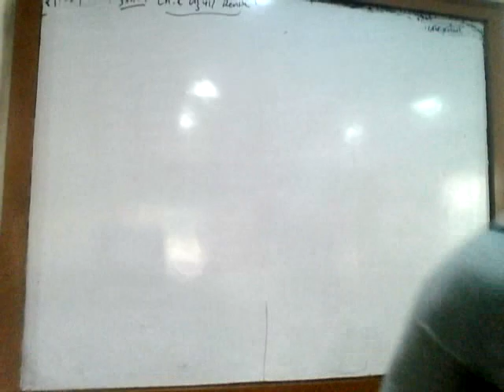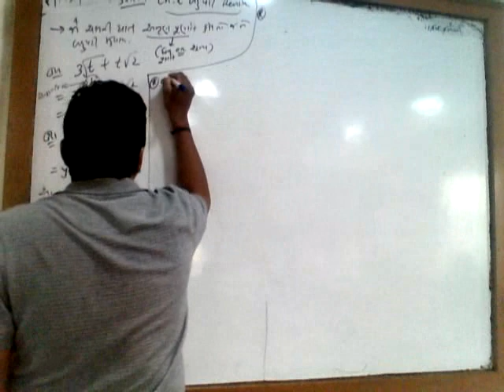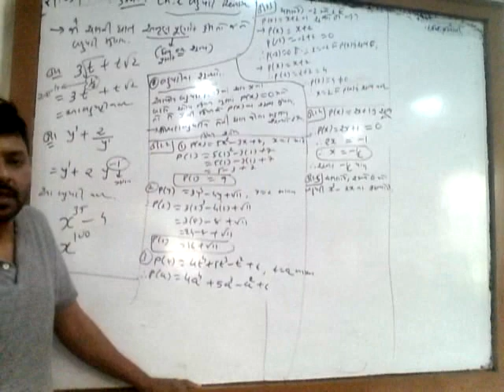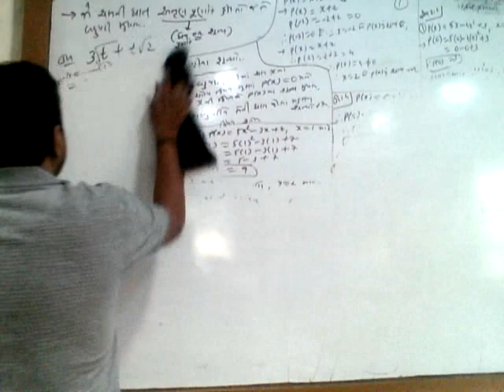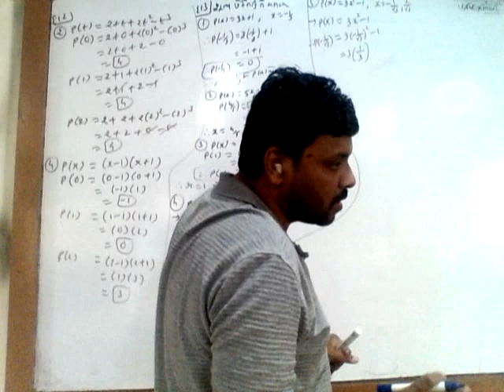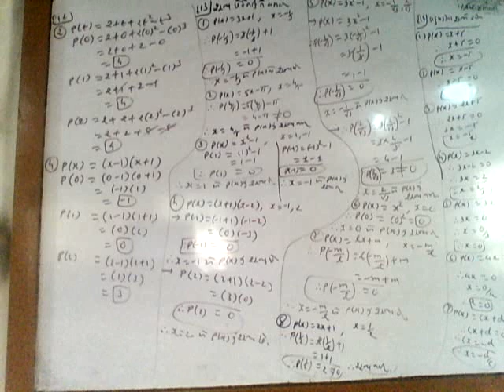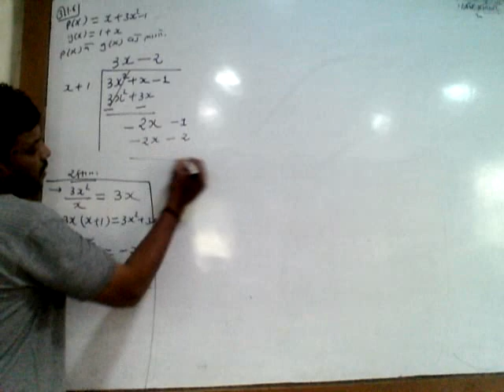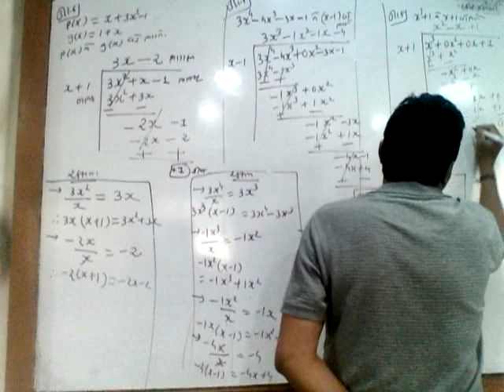9th_Maths Chap 2 Revision_29-03-2022